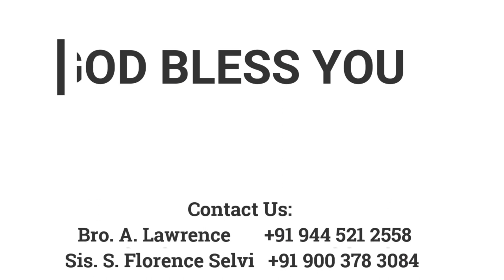பிலிப்பியரே... | 24.09.2022 | Pr. I. வினில் சதீஷ் | தருமபுரி FGPC வட்டக் கன்வென்ஷன்